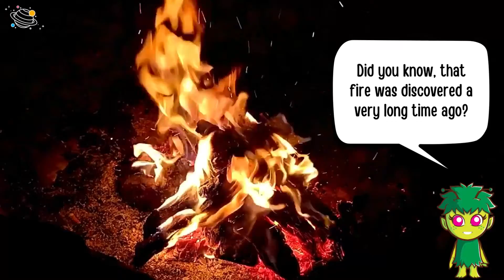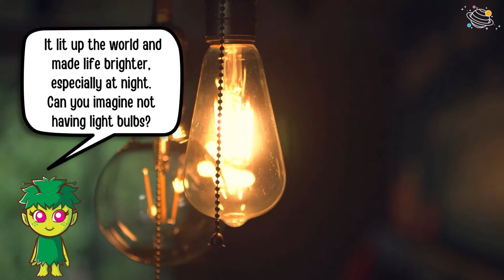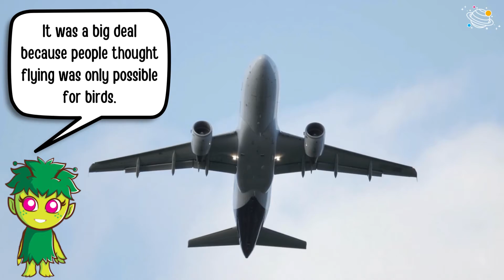Scientific Discoveries Timeline | KS2 Science | STEM and Beyond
Do you like learning about science and interesting discoveries that have changed the way we live? Let's look at science through the ages!  We will find out more about some important scientific discoveries and how these have changed the way we live. In this STEM and Beyond video, we will discover some interesting facts and learn some new vocabulary along the way. Are you ready to learn more about the history of scientific discoveries? Let's go!

✨ Fire
✨ Isaac Newton
✨ Gravity
✨ Thomas Edison
✨ Electric light bulb
✨ Marie Curie
✨ Radioactivity
✨ The Wright brothers
✨ Aeroplane
✨ Motor
✨ Discoveries

⏲️TIMECODES⏲️
0:00 – Intro
0:28 – Discovery of fire
0:59 – Isaac Newton and gravity
1:28 – Thomas Edison and the electric light bulb
1:52 – Marie Curie and radioactivity
2:15 – Wright brothers and flying
2:50 – See you next time!